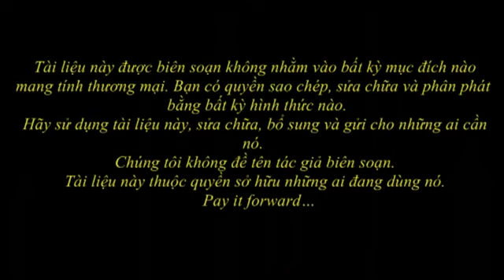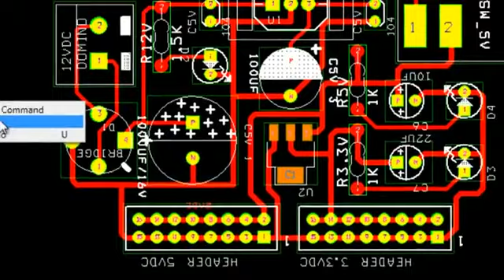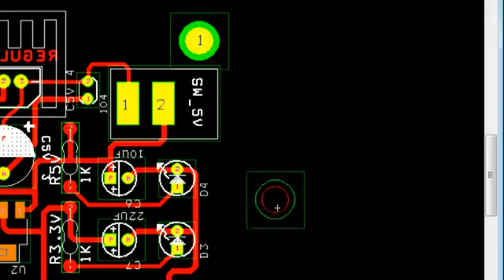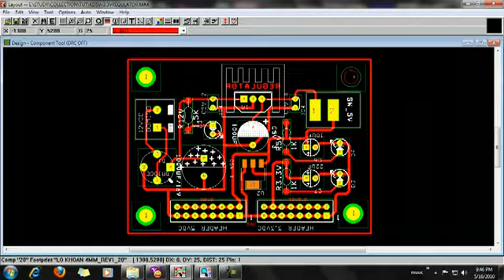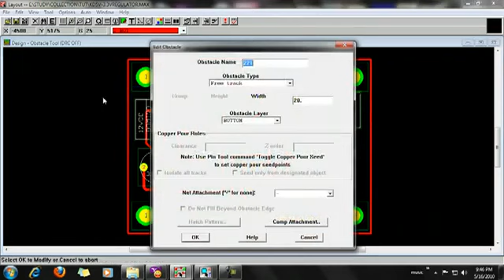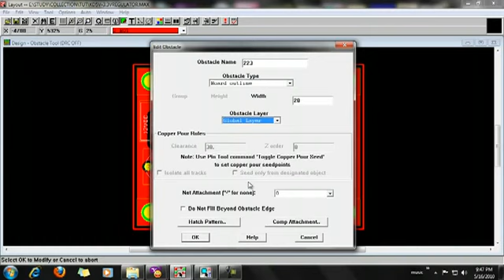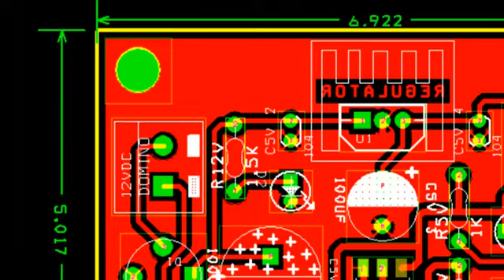Học OrCAD Bai 14 flv YouTube